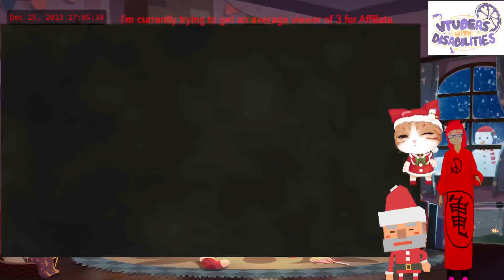Dark Souls 3 - A group of angry undead farmer mobs knocks on your door. What do you do?